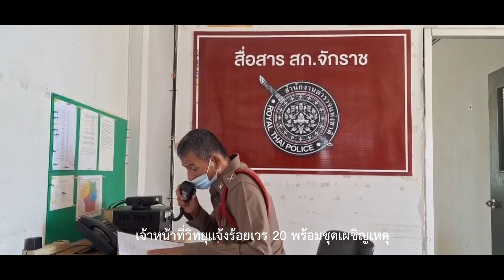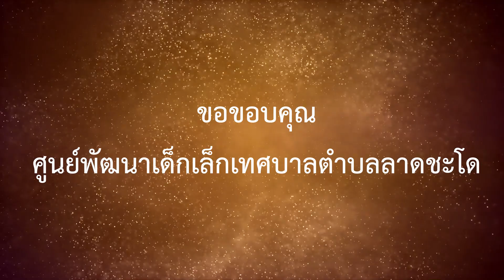ซ้อมแผนเผชิญเหตุความปลอดภัยในสถานศึกษา สถานีตำรวจภูธรลาดชะโด ศูนย์พัฒนาเด็กเล็กเทศบาลตำบลลาดชะโด